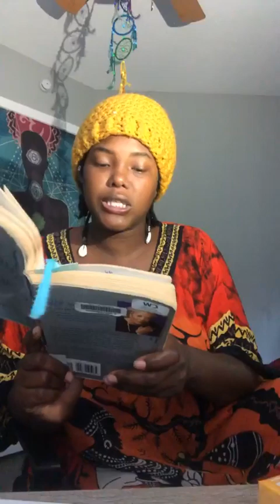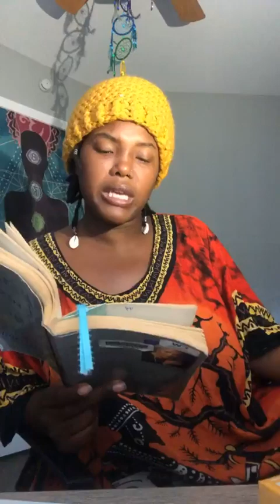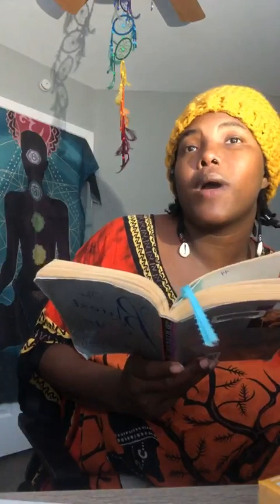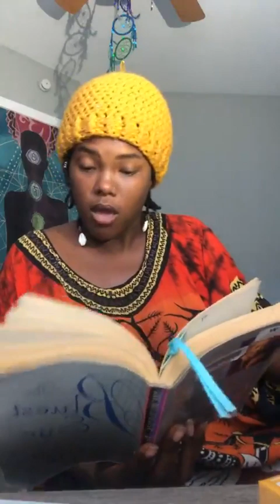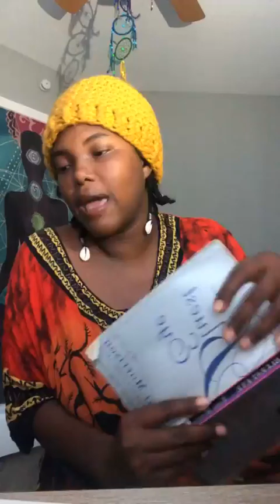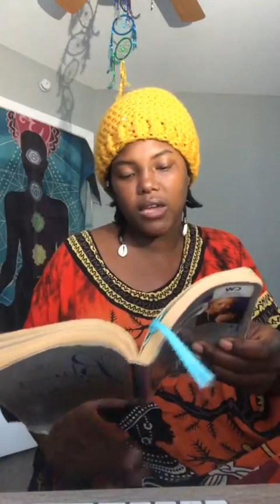"The Bluest Eye" by Toni Morrison Winter Pt. 2 (pg 81-94)